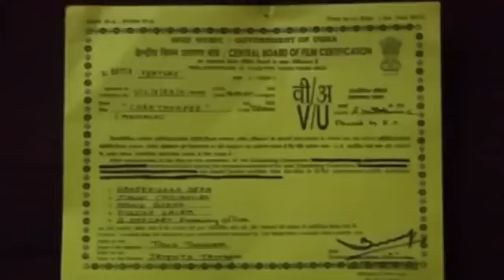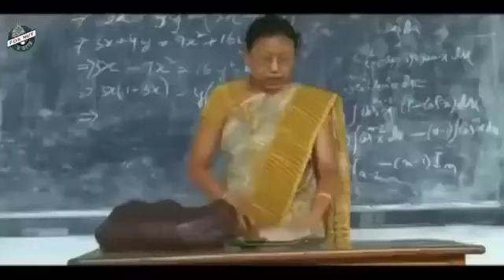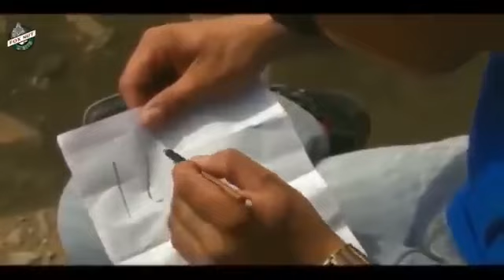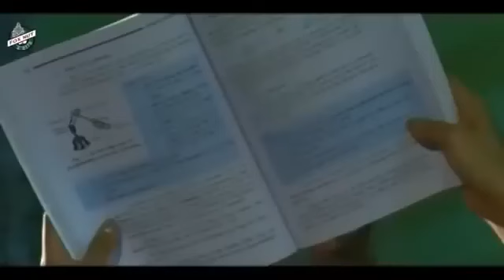CHAKTHEKPI // Full movie Gokul Bala Artina// A Manipuri Future Film